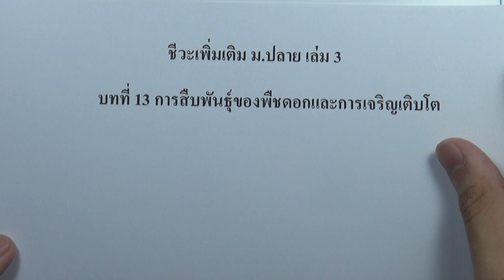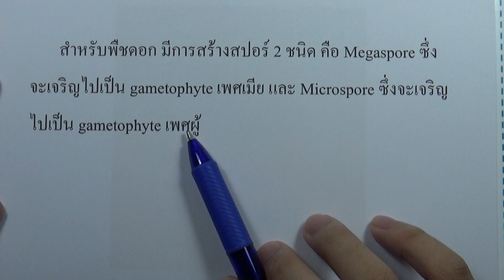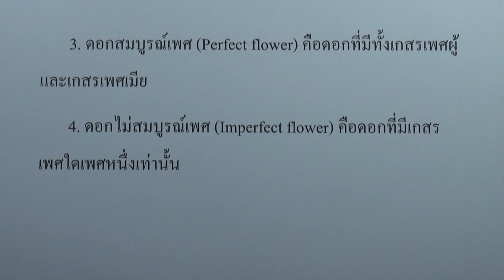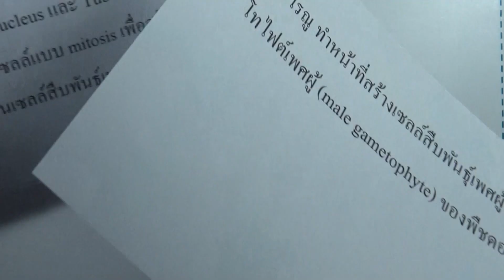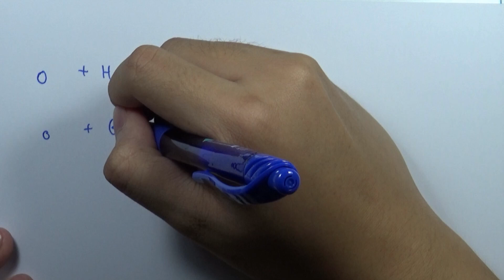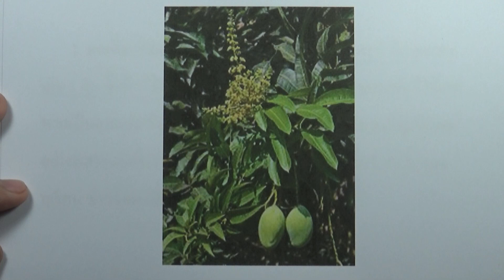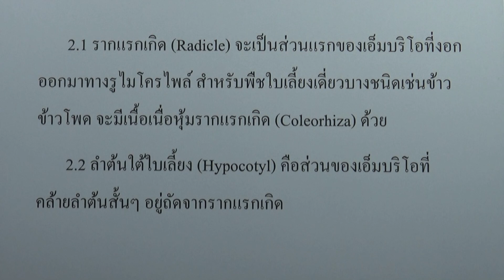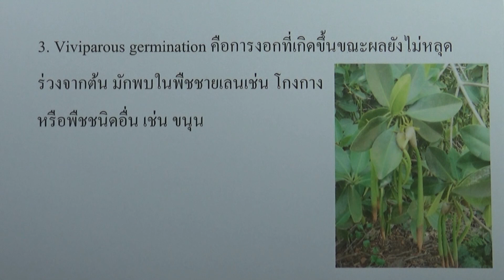13.1 วัฏจักรชีวิตและการสืบพันธุ์แบบอาศัยเพศของพืชดอก 01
บท : การสืบพันธ์ของพืชดอกและการเจริญเติบโต